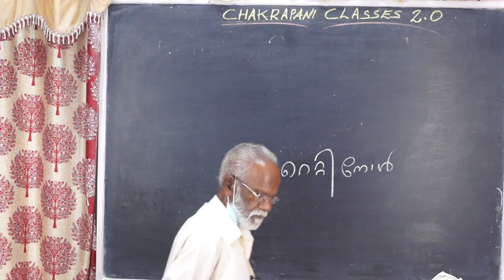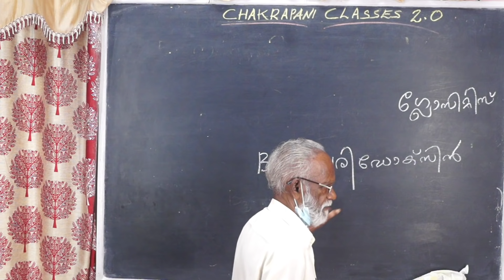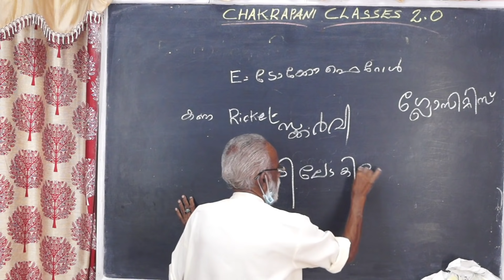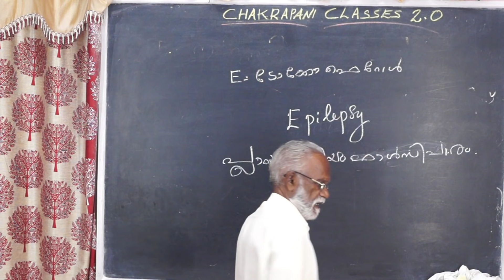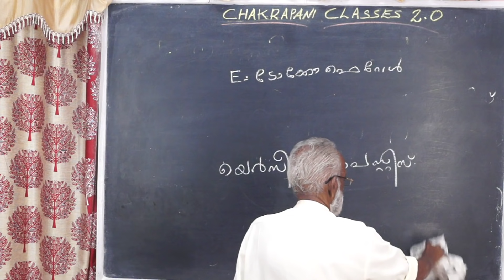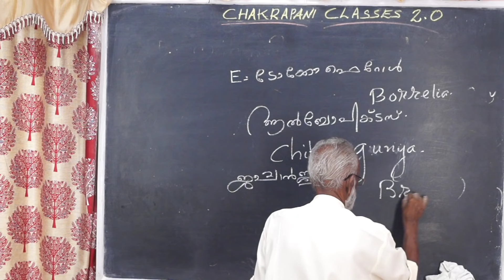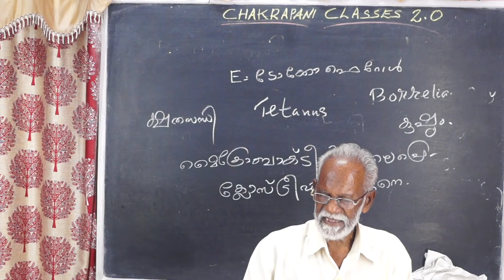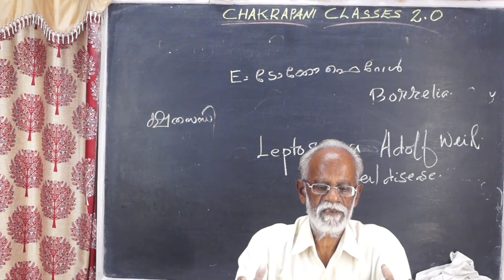രോഗങ്ങളും രോഗ കാരികളും || For kerala psc preliminary exam ||general science || syllabus chapter 3